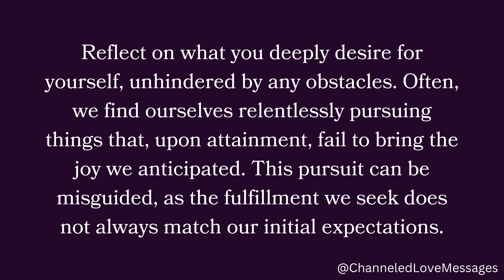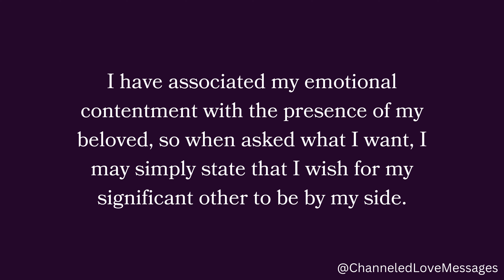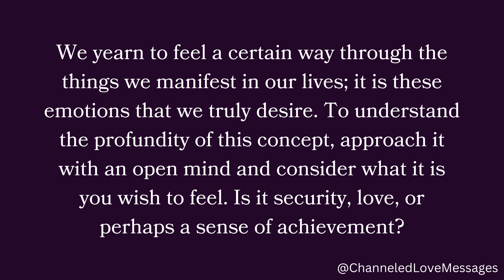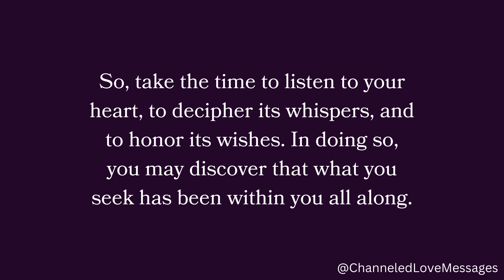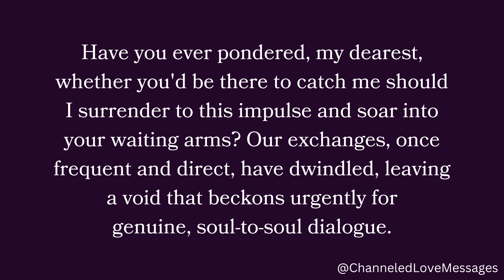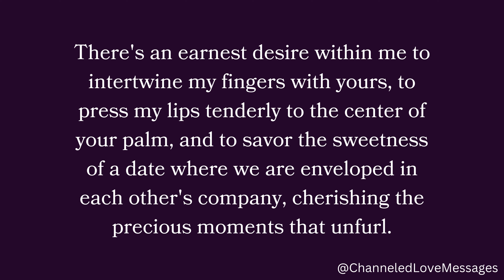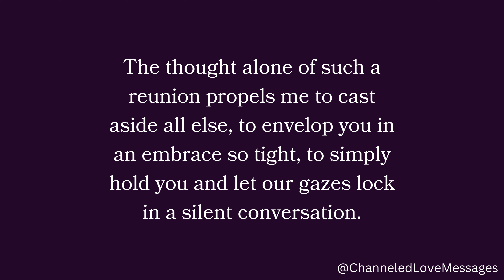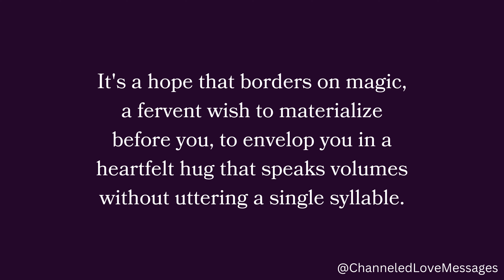Your person has a very serious and urgent message for you... Shall I pack my bags and come to you?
Your person has a very serious and urgent message for you... Shall I pack my bags and come to you? 😯❤️🫣 channeled messages from your person